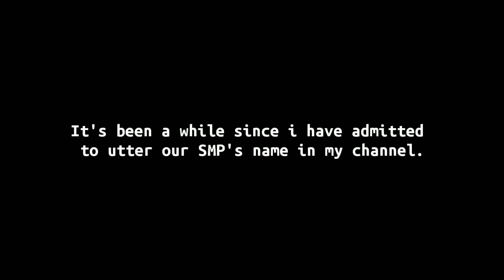Happy 3rd Monthsary Simon SMP 2! (Read the description)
My dear co-members of the SMP,

      To all, I wholly greet ye with gratification. My letter, let be revealed to yourselves. I am by all astonishment that though for now we cannot be complete, we are still interconnected.

     Never did I forgo my sentimental essence towards my beloved SMP. Each one of you I have my physiognomy; the which could be in your skins, actions, and outward appearance. I have been profoundly acquiantanted with all of you, which reason to say that I am ascertained that no former preclusion and prejudices is formed upon you. I love ye.

    Sunlit, your strength and pride to persevere a war.  No moment have I saw you show any reluctance towards a fight. For you, a mechanical thinker we always had and have, I thank ye.

    Pluto, tho' ye have shown disdain towards us, I  no longer care. You will always be welcome and it is our felicity to always have you. Be come and not leave. For from you i discovered to venture to write phsycological books, I thank ye.

    Stacy, a hidden wit of the SMP. Always she have been my companion. Regardless the moment; regardless the time I have her. You Stacy, a hospitable lady with a modest sentiments that i exceedingly adore, i thank ye!

    And to last but absolutely not the least, God. God, I thank ye for the opportunity and interest that you have bestowed to each one of us, thereupon. Guide us more and relieve us from disdain! For all the glory is of you!